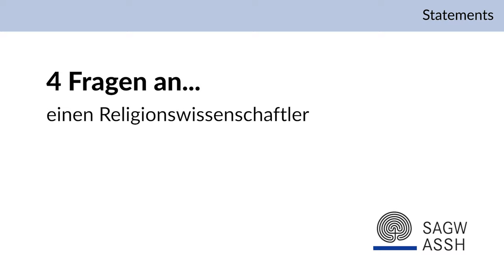4 Fragen an … einen Religionswissenschaftler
Martin Baumann ist Professor für Religionswissenschaft an der Universität Luzern. Im Video erklärt er, wie die Religionswissenschaft durch ihr Wissen zum Umgang mit Vielfalt zu einer «besseren Welt» beitragen kann. Und warum das Handy eines seiner wichtigsten Arbeitsinstrumente ist (weder zum Telefonieren noch für Nachrichten).

0:14 Wie kann die Religionswissenschaft zu einer «besseren Welt» 2030 beitragen?
0:56 Was sind Ihre drei wichtigsten Arbeitsinstrumente?
2:31 Ihr Gedächtnis wird bis auf ein einziges Zitat gelöscht. Welches?
4:46 Was brauchen Sie heute im Beruf, was Sie im Studium nicht gelernt haben?

Martin Baumann präsidiert die Schweizerische Gesellschaft für Religionswissenschaft, eine Fachgesellschaft der SAGW.